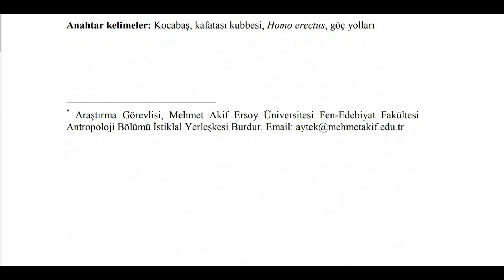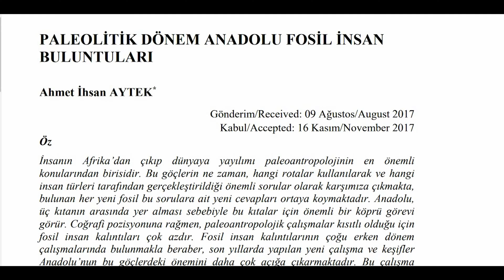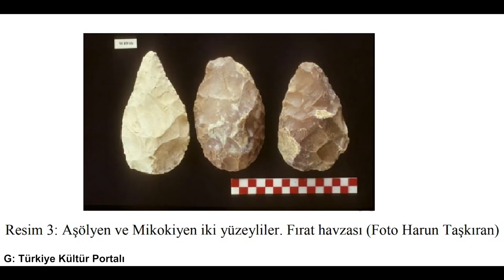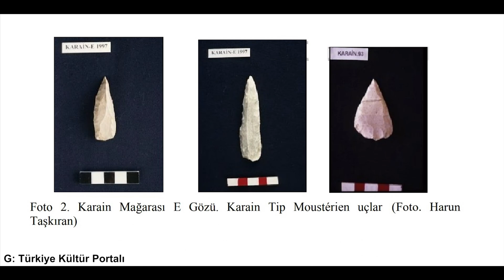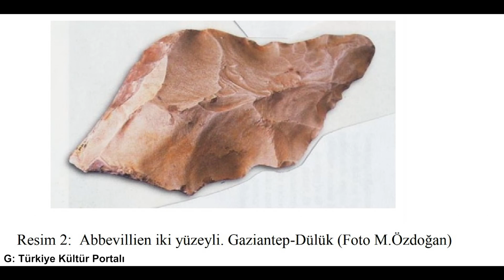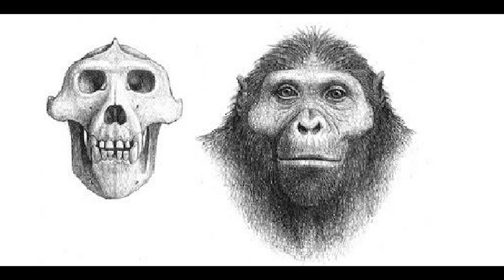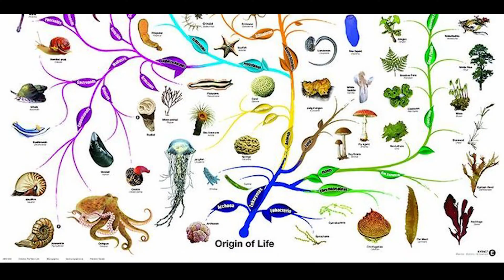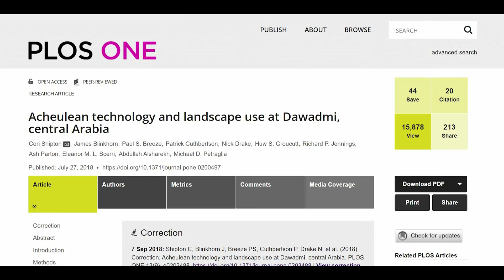Anadolu'nun İnsan Soyundaki Yeri: Türkiye'de Antropolojik Araştırmalar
Türkiye, tarih öncesi dönemlere ışık tutan fosil ve taş alet buluntuları bakımından oldukça zengin bir geçmişe sahip. Özellikle Afrika'dan kuzeye doğru gerçekleşen insan ve hayvan göç dalgalarının kıtalararası rotası üzerinde yer alması, ülkemizi arkeolojik açıdan son derece önemli kılıyor. Ancak, ne yazık ki, ülkemizde bu tür araştırmalara yeterince kaynak ayrılmadığından, fosil ve arkeolojik buluntuların sayısı oldukça sınırlı.

İşte bu nedenle, Türkiye'de keşfedilen her fosil ve taş alet, büyük bir değer taşımaktadır. 2002 yılında, Denizli'deki traverten ocaklarında yapılan ticari doğal taş madenciliği sırasında, bir işçi tesadüfen, normal taşlardan farklı bir cisim keşfeder ve bunu işletme yönetimine bildirir.

Bu keşif, Pamukkale Üniversitesi'nde görevli Jeolog Prof. Dr. Cihat Alçiçek'in dikkatini çeker. Alçiçek, bir ziyaret sırasında, ofiste rastgele bir rafta duran bu fosili görür ve hemen araştırılması için işletmeden teslim alınmasını sağlar.

Uzmanlık Alanlarım

-Yüzme Antrenörü
-Usta Gemici